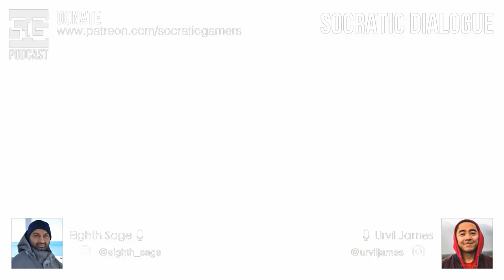SG Podcast (EP106): Socratic Dialogue | The future of gaming.